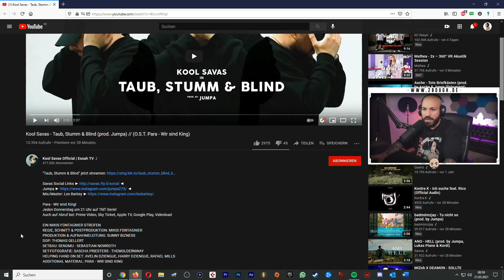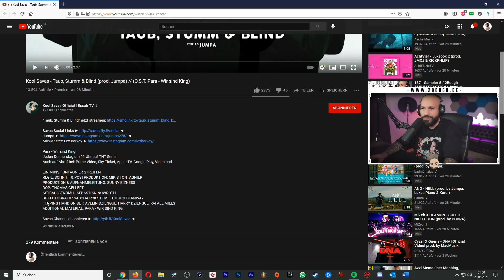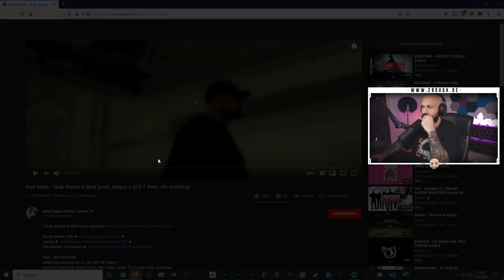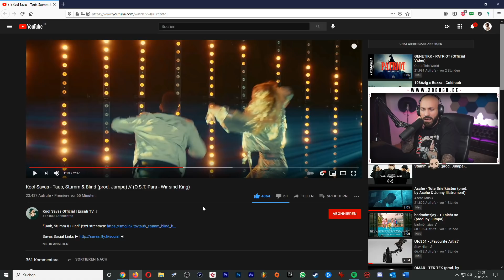2Bough REAGIERT: Kool Savas - Taub, Stumm & Blind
2Bough REAGIERT: Kool Savas - Taub, Stumm & Blind